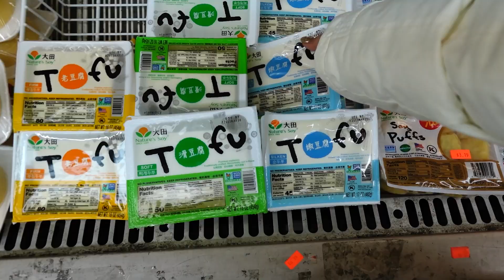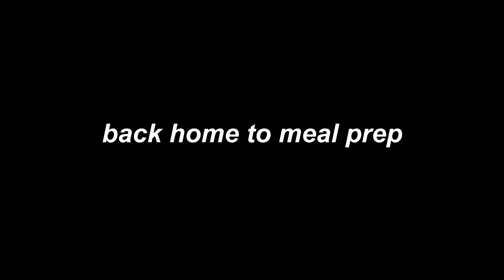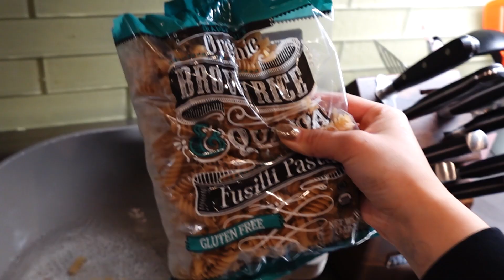super easy + delicious meal prep ideas for spring (dorm life recipes)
some of my favorite recipes from when i would cook on a budget in the dorms!!! love u guys... i have more vlogs comin!!
(grocery list is at the bottom...try these meals i promise theyre so easy)

shoutout to sophie for always being my right hand for when im in a panic..

COMPLETE GROCERY LIST
VEGGIES
zucchini
eggplant
bok-choy
scallions + cilantro
garlic, onions

MEATS
1/4 lb ground beef and  1/4 lb italian sausage (can substitute with impossible meat or ground turkey)
boneless, skinless chicken thighs
chinese sausage (spam also works)
half dozen of eggs

CARBS
pasta of choice (i use lentil brown rice quinoa fusili)
rice of choice (i use cauliflower)

SEASONINGS:
onion powder
salt pepper of course
bay leaves
soy sauce
sesame oil

EXTRA:
burrata, basil,
ginger, tofu, chili oil